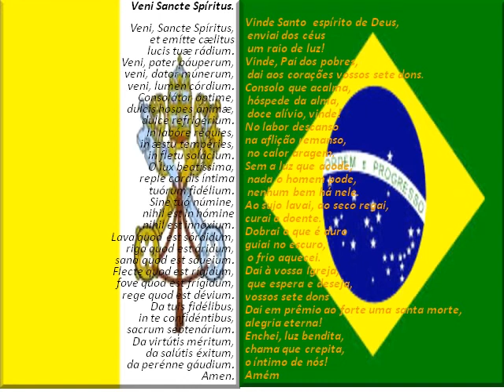venit sancte spiritus (latin Potuguês) VINDE ESPÍRITO SANTO theraio7 todos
venit sancte spiritus  VINDE ESPÍRITO SANTO theraio7